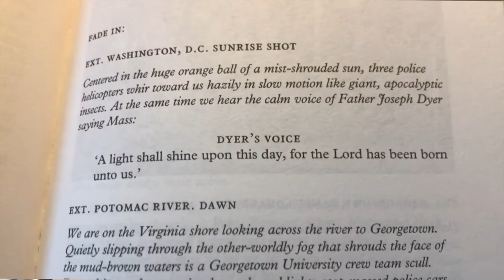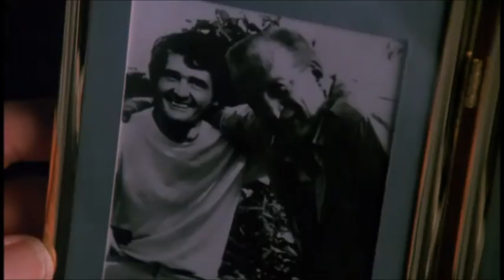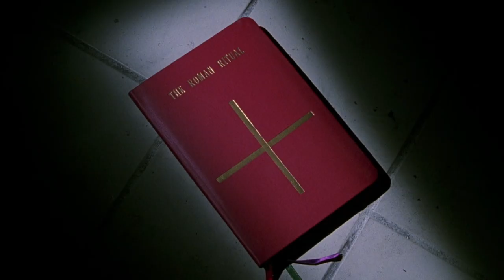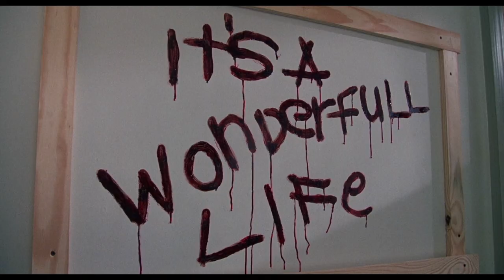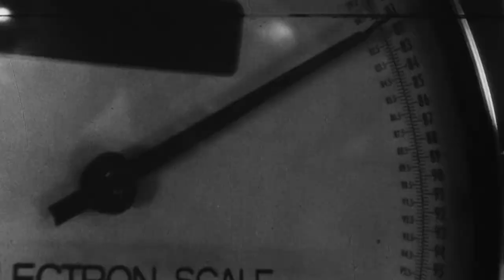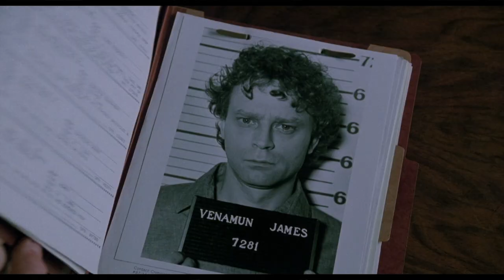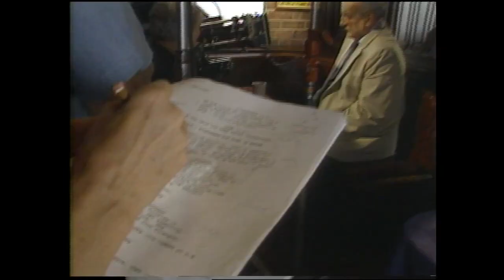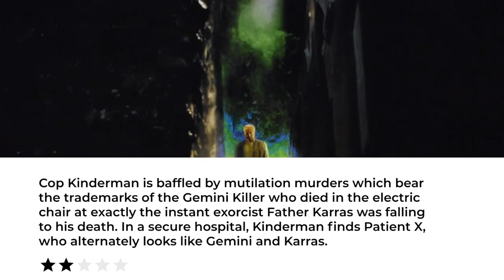EXORCIST III | The Possessed Film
Horror sequels are generally not a good idea. Even the most highly regarded works in the genre aren't safe from a schlocky follow-up, and The Exorcist is no exception. But while Exorcist II was universally panned, hope for the franchise wasn't completely lost. Revisiting a similar cast of characters 15 years after the events of the first, The Exorcist III is a true return to the greatness and complexity of the first. We'll be examining what's so special about this sequel, and how it came to be itself possessed...

FURTHER VIEWING

MUSIC

'Song of India' - Tommy Dorsey

'Lagrime di San Pietro (Come falda di neve)' - Orlando di Lasso

This video is a review for critical and educational purposes and is protected under article 15 and 105 in the United States Fair Use code, as well as Fair Dealing in UK copyright law. My use of both the footage and music from this work is for the sake of analysis. This video is NOT an infringement on copyright.